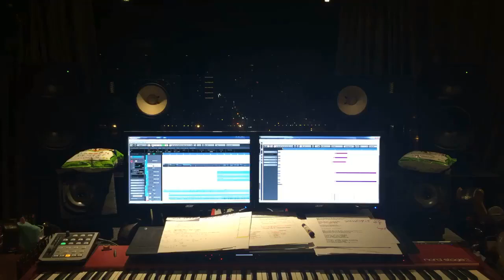李維-1987 (How to play E.Piano)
This is a pop song.
I am the arranger of this song, PhebeChou.
Let's see how E.Piano works.
Full version: 李維 -《維‧愛》- 1987

這是一首流行歌編曲
我是這首歌的編曲 周菲比
分享編曲裡的E.Piano彈奏方式
完整版：李維 -《維‧愛》- 1987